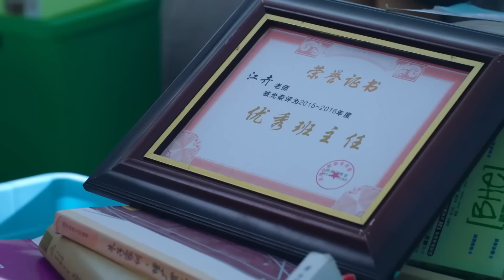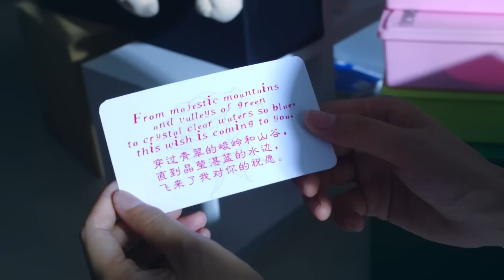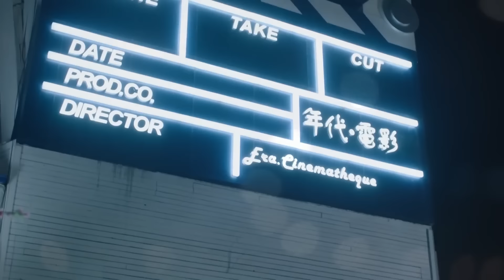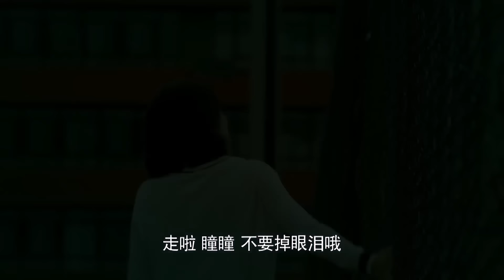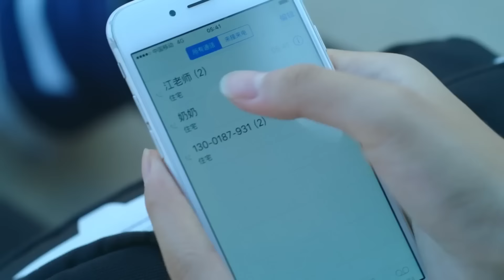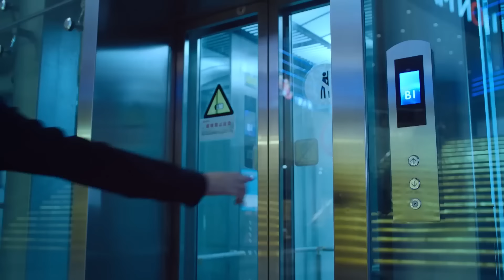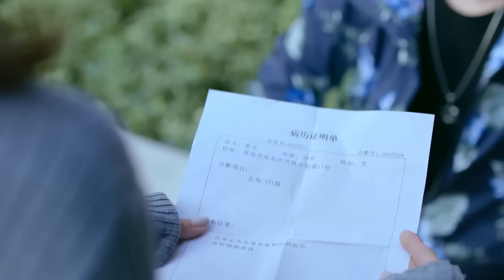【FULL】丈夫和小三偶遇前妻，不料看见风韵犹存的前妻，老公后悔了！❤️‍🔥cdrama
劇名（Drama Name）：【和女人的战斗 Battle with Women】